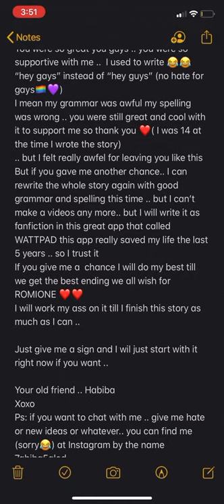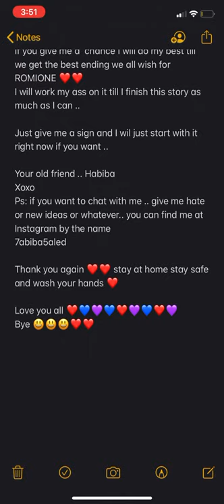Hi i am back.. please don’t hate me .. and be easy on me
Hello everyone
My name is Habiba .. and I am the owner of this channel (Romione22) .
I used to make a Romione fanfiction after the war .
I know you all hate me so much now because I haven’t updated in four years .. and you have every right to be mad at me .. but I swear you guys .. i lost all my inspiration about the story I haven’t wrote anymore .. I got tired making these videos ..  my laptop that have the pictures which I used to make the videos and the script was damaged and everything got deleted it was really awful that all my work is gone ..and by the end of the year I got really sick for months .. but thank god  I am doing great right now .
Then I got distracted by school and went to college the last year so I forgot everything .. but an hour ago I watched Harry Potter and the halfblood prince .. I got these memories about Romione and how I was really into it ..and went to back to see my old YouTube channel ( I forgot it’s password btw)
And saw all your comments and it made me happy ... and the views are really high didn’t see that coming actually.
You were so great you guys .. you were so supportive with me ..  I used to write 😂😂 “hey gays” instead of “hey guys” (no hate for gays🏳️‍🌈💜)
I mean my grammar was awful my spelling was wrong .. you were still great and cool with it to support me so thank you ❤️( I was 14 at the time I wrote the story)
.. but I felt really awfel for leaving you like this
But if you gave me another chance.. I can rewrite the whole story again with good grammar and spelling this time .. but I can’t make a videos any more.. but I will write it as fanfiction in this great app that called WATTPAD this app really saved my life the last 5 years .. so I trust it
If you give me a  chance I will do my best till we get the best ending we all wish for ROMIONE ❤️❤️
I will work my ass on it till I finish this story as much as I can ..

Just give me a sign and I wil just start with it right now if you want ..

Your old friend .. Habiba
Xoxo
Ps: if you want to chat with me .. give me hate or new ideas or whatever.. you can find me (sorry😂) at Instagram by the name
7abiba5aled

Thank you again ❤️❤️ stay at home stay safe and wash your hands ❤️

Bye 😃😃😃❤️❤️